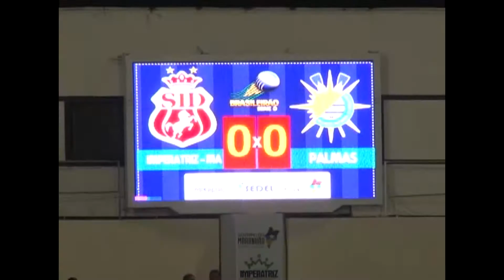Imperatriz perde e está eliminado do campeonato brasileiro série D